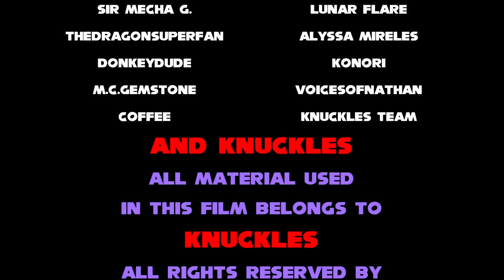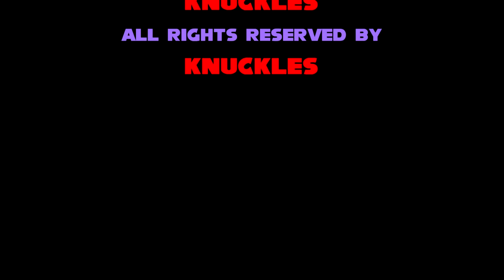Sonic Plush: Knuckles vs Rouge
- Plot:
After Knuckles accidentally shatters the Master Emerald to pieces, Knuckles and Rouge compete for whoever finds the most shards of the Master Emerald, keeps it.